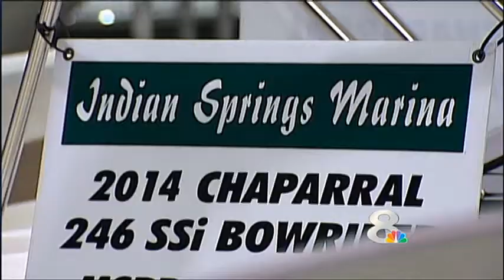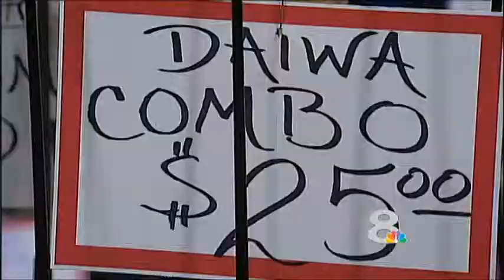TAMPA BAY BOAT SHOW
The TAMPA BAY BOAT SHOW was at the Florida State Fairgrounds. are people buying boats or has the economy made them save instead. News Channel 8's Paul Lamison has the story.